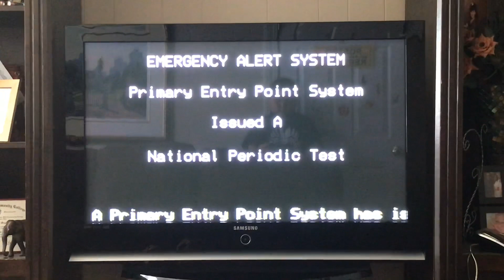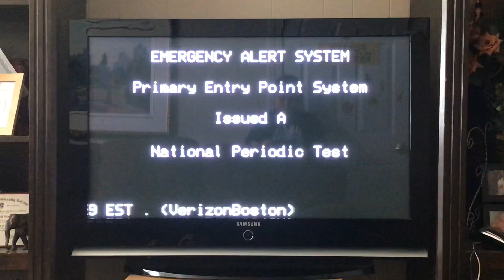Real Life EAS Mock:2018 NPT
Credit to TWC Jim for the audio message

(ALL MEDIA USED IN THIS VIDEO SUCH AS EAS TONES ARE RIGHTFUL PROPERTY OF THEIR OWNERS)

The form is back open!

Owen Best

Gians Life

Homelessville Productions

Dark Deception Gamer

Aesthetic Retard

Official EAS Topic Server